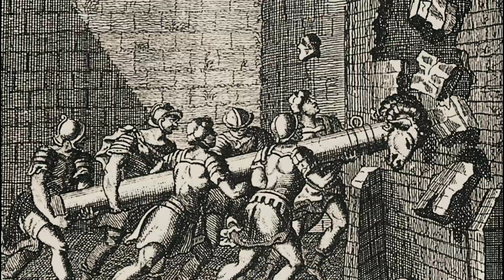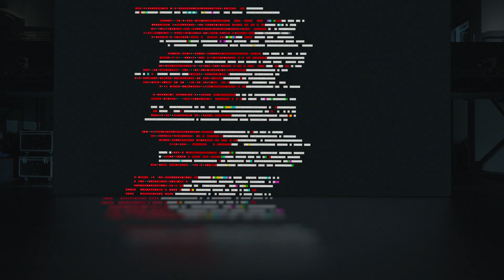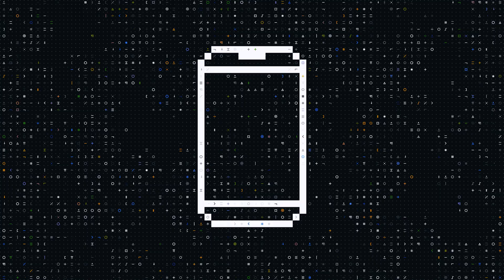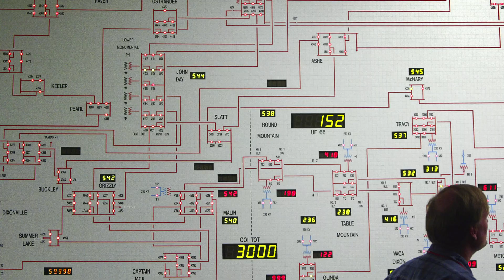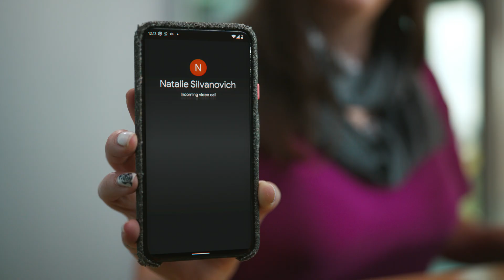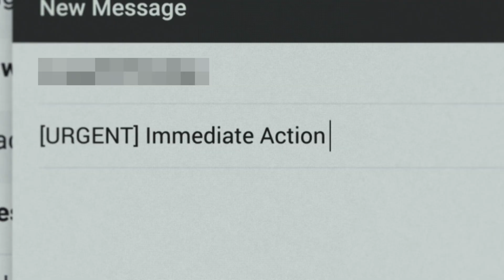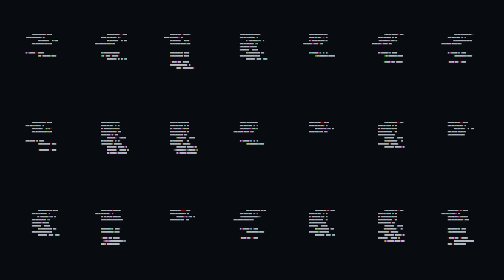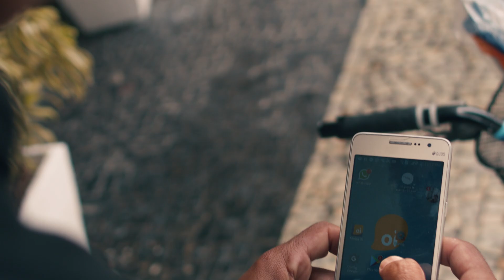XÂM NHẬP GOOGLE TẬP 5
Lỗ hổng zero-day. Đó là dạng khai thác nguy hiểm nhất thế giới. Chúng ta chạy đua với những kẻ tấn công để tìm ra những lỗ hổng như vậy. // Tập 005 của loạt video XÂM NHẬP GOOGLE